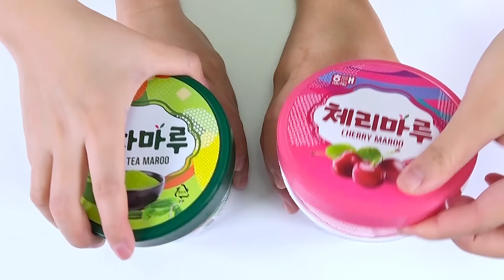Es Krim Merah VS Hijau Mukbang DONA Indonesia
DONA dan teman es krim merah vs hijau mukbang ~